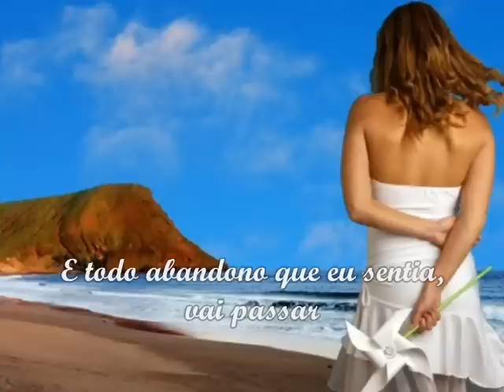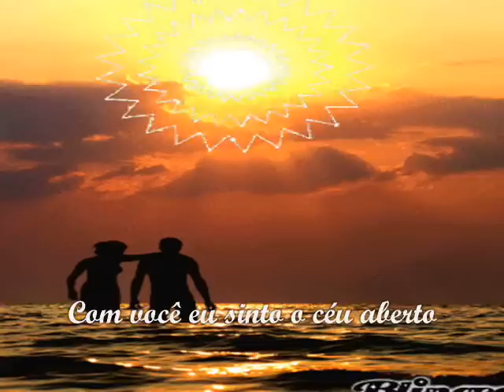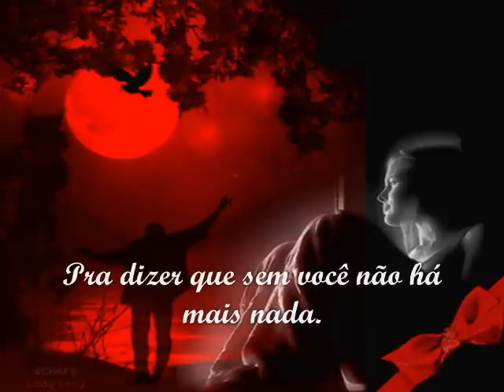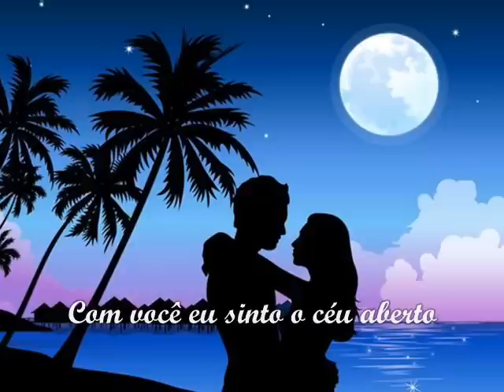RUAS DE OUTONO - GAL COSTA.wmv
Ruas de Outono

Nas ruas de outono, os meus passos vão ficar
E todo abandono que eu sentia, vai passar
As folhas pelo chão que um dia o vento vai levar
Meus olhos só verão que tudo poderá mudar
Eu voltei por entre as flores da estrada
Pra dizer que sem você não há mais nada
Quero ter você bem mais que perto
Com você eu sinto o céu aberto
Daria pra escrever um livro, se eu fosse contar
Tudo que passei antes de te encontrar
Pego sua mão e peço pra me escutar
Seu olhar me diz que você quer me acompanhar

Cantora: Gal Costa
Interpretação: Rosangela Oliveira